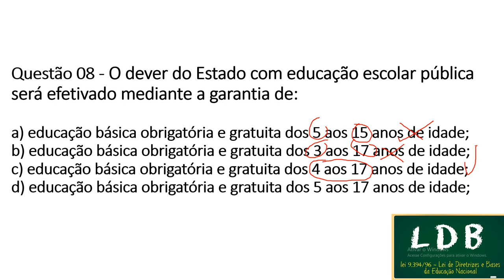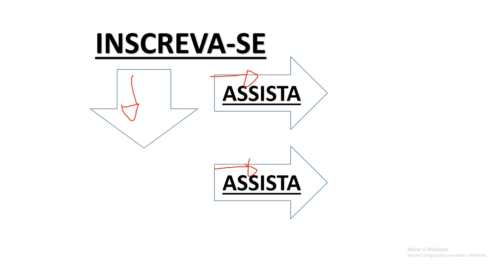LDB QUESTÃODOLDB QUESTÃO08 DEVERDOESTADOEDAFAMILIA LDB LDB LDB LDB LDB LDB ldb ldb